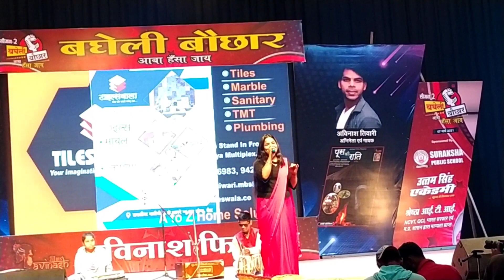बघेली बौछार सीजन -2 आबा हॅसा जाय अविनाश तिवारी बघेली वीडियो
Avinash Tiwari Live show कामेडी रीवा

Thanks For
Watching